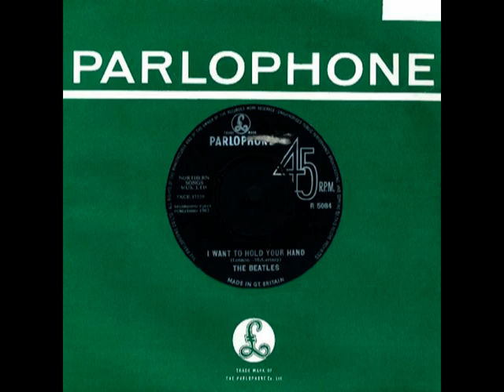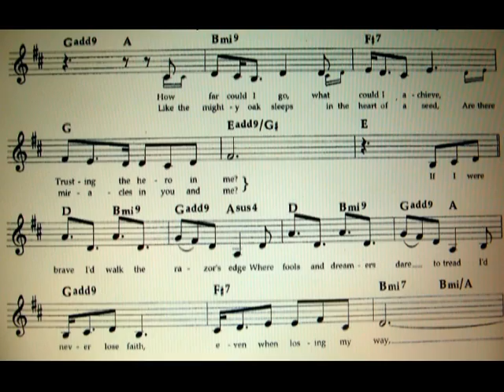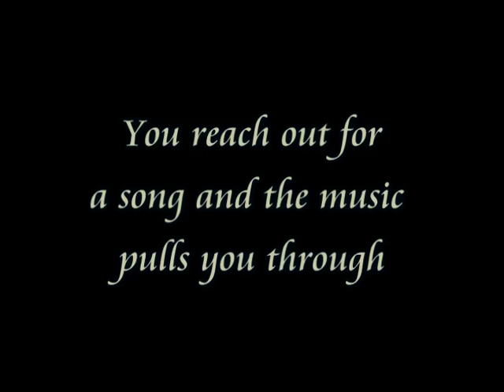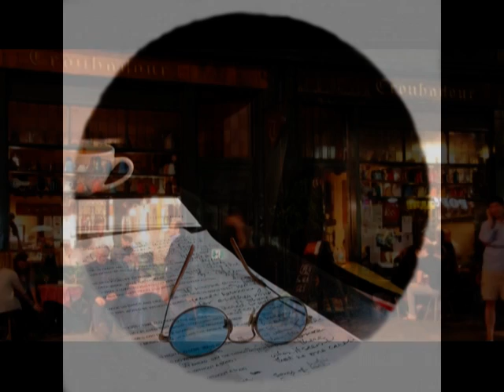Rhymes And Times (Music Pulled Me through)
"Rhymes And Times" by Jimmy Scott from the CD "Rhymes And Times" available at itunes, amazon etc